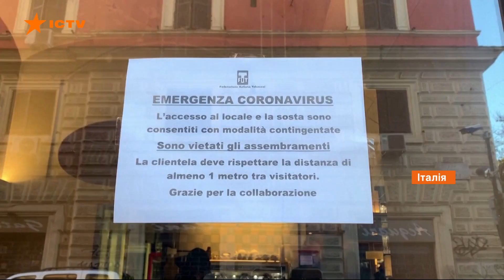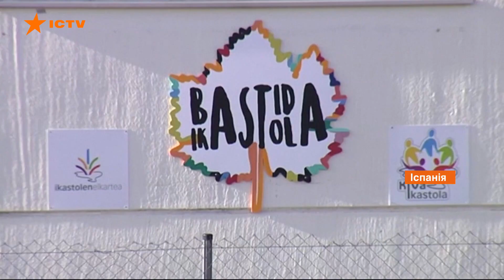Какая ситуация с коронавирусом в мире